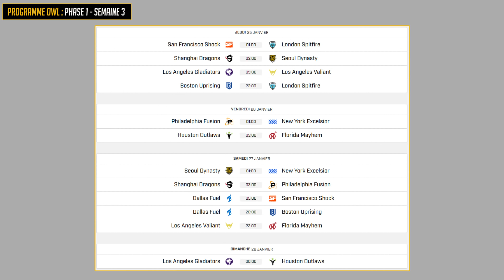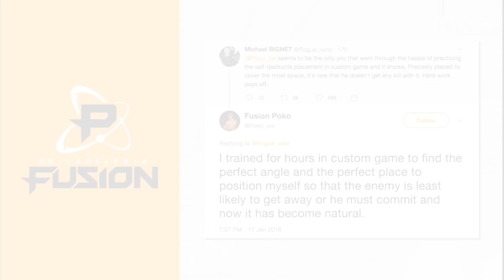6 joueurs à suivre en Overwatch League #2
L'Overwatch League va entamer sa 3ème semaine de compétition, l'occasion de partager avec vous ma deuxième sélection de joueurs à suivre. Encore une fois, j'ai choisi de faire dans la diversité : 3 coréens et 3 non coréens pour 2 tanks, 2 supports et 2 dps.

Pour cette 3ème semaine de compétition je vous propose de suivre :

- Meko (Corée du sud) - Flex Tank / New York Excelsior
- Poko (France) - Flex Tank / Philadelphia Fusion
- Ark (Corée du sud) - Support / New York Excelsior
- Bani (Canada) - Support / Houston Outlaws
- Profit (Corée du sud) - Dps / London Spitfire
- Babybay - Dps / San Francisco Shock

N'hésitez pas à partager vous aussi votre sélection de joueurs dans les commentaires. Dîtes-moi les joueurs que vous avez découvert après 2 semaines de compétition. Dîtes-moi aussi ceux qui vous ont déçu ou qui vous semblent surcotés.

Comme toujours, j'ai hâte de vous lire !

Pour plus d'informations sur l'Overwatch League rendez-vous sur le site officiel

Pour suivre les matchs en live sur twitch

Pour voir ou revoir les matchs de l'Overwatch League Replay Fr

- 01H00 : San Francisco Shock / London Spitfire
- 03H00 : Shanghai Dragons / Seoul Dynasty
- 05H00 : Los Angeles Gladiators / Los Angeles Valiant
- 23H00 : Boston Uprising / London Spitfire

- 01H00 : Philadelphia Fusion / New York Excelsior
- 03H00 : Houston Outlaws / Florida Mayhem

- 01H00 : Seoul Dynasty / New York Excelsior
- 03H00 : Shanghai Dragons / Philadelphia Fusion
- 05H00 : Dallas Fuel / San Francisco Shock
- 20H00 : Dallas Fuel / Boston Uprising
- 22H00 : Los Angeles Valiant / Florida Mayhem

- 00H00 : Los Angeles Gladiators / Houston Outlaws

Musiques utilisées : Stay Cool 4 - Marc Torch / Victory 3 - Marc Torch / Victory 5 - Marc Torch

Gameplay : Overwatch League Replay / Overwatch League Presaison Replay